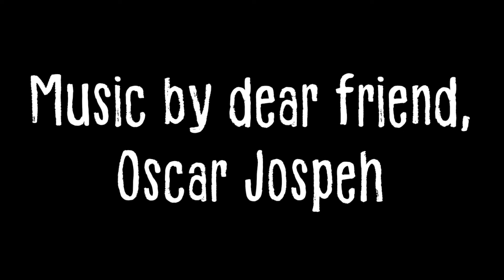Things I Like